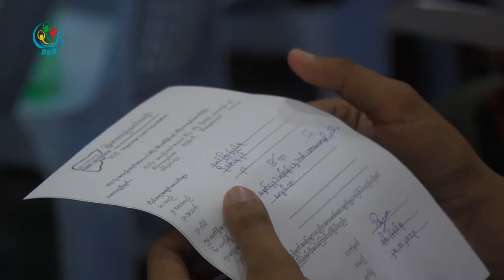DVB - ျမန္မာႏိုင္ငံက လူဦးေရ၂သိန္းကို အသည္းေရာင္ဘီပိုးစီးပိုးအခမဲ့စစ္ေဆးေပးမယ္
မြန်မာအသည်းဖောင်ဒေးရှင်းနဲ့ကျန်းမာရေးနဲ့အားကစားဝန်ကြီးဌာနတို့ပူးပေါင်းပြီးနိုင်ငံ အနှံ့ ကလူဦးရေ၂သိန်းကို အသည်းရောင်ဘီပိုးစီးပိုးအခမဲ့စစ်ဆေးသွားမှာပါ။ ဒီအကြောင်းကို မေစုက သတင်းပေးပို့ထားပါတယ်။
DVB TV -